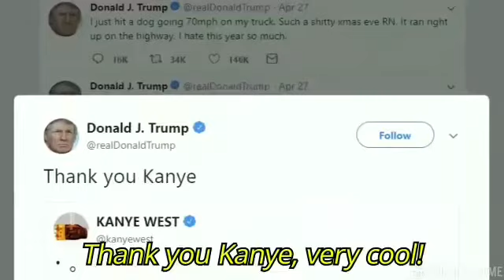Memes of 2018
Meme review